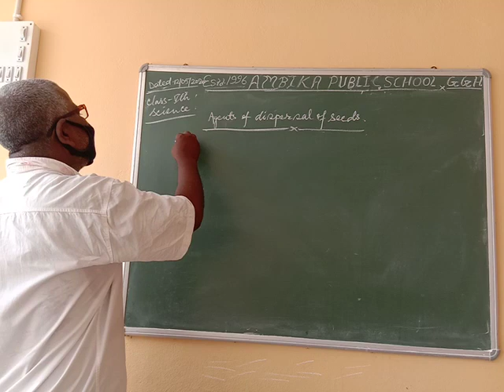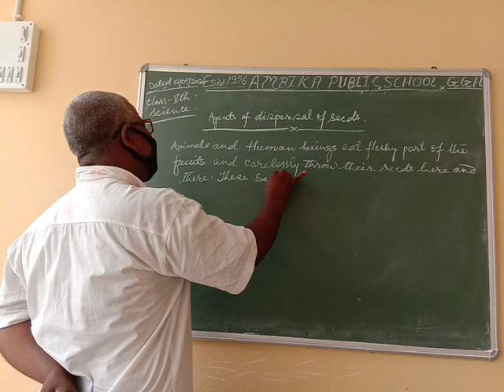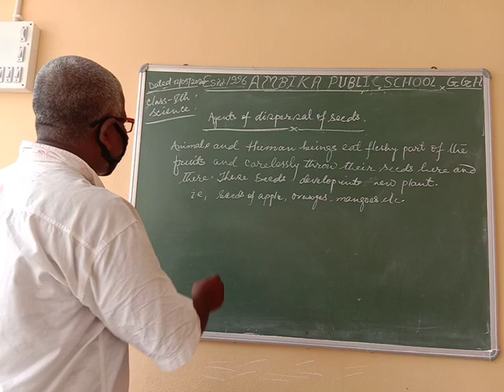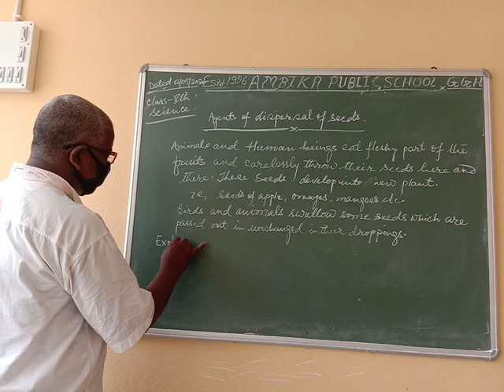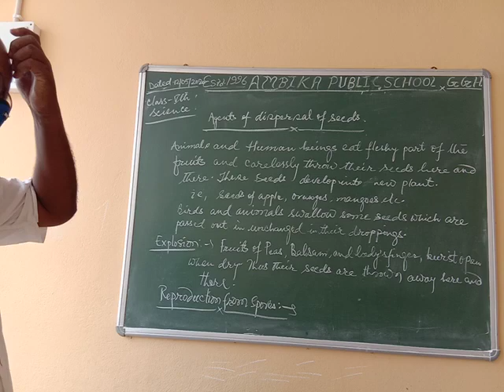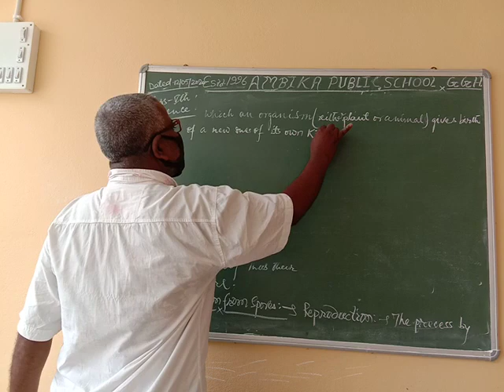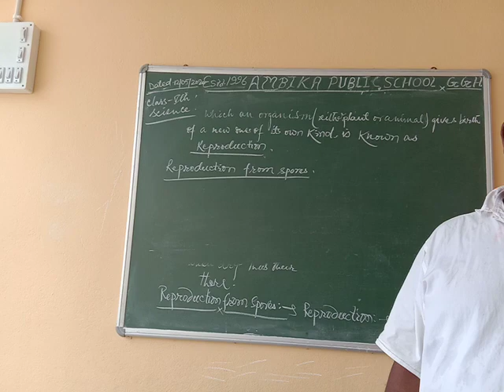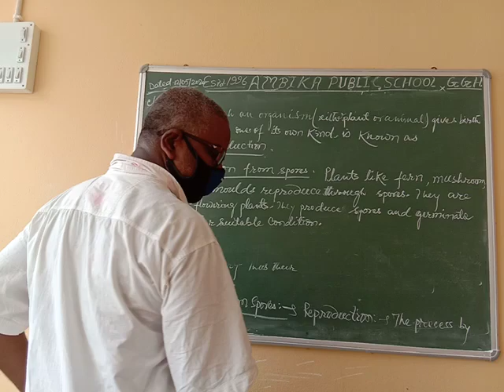APS |Class-5|Science||Day-4|Reproduction in plants -Part 4|by M.Hasan